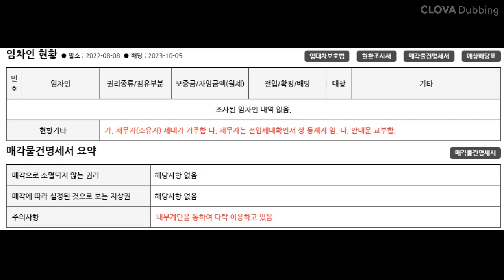49%저감된 고급 타운하우스 삼송우미라피아노 경매.사건번호 : 2023타경4765[1] [원흥역 동원스카이 공인중개사 사무소 경매공매입찰대리 인도명도]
■매각기일 7월 16일
■상호:원흥역 동원스카이 공인중개사 사무소
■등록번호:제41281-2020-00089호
■주소:고양시 덕양구 권율대로690,203동 113-2호
■대표 공인중개사 김병수
■음성영상출처  네이버 클러버 더빙